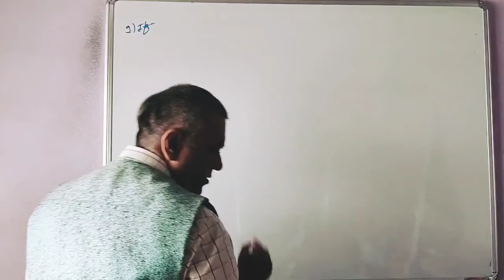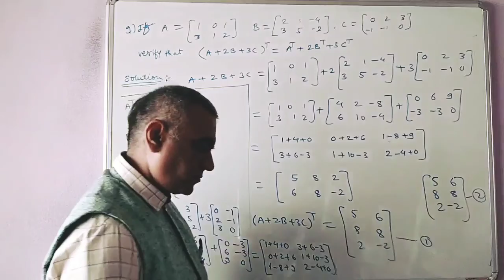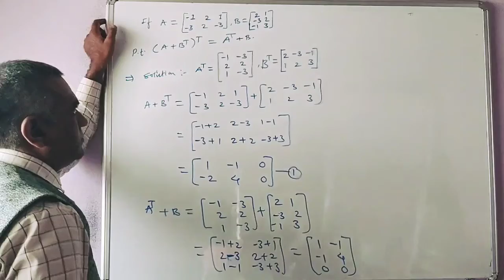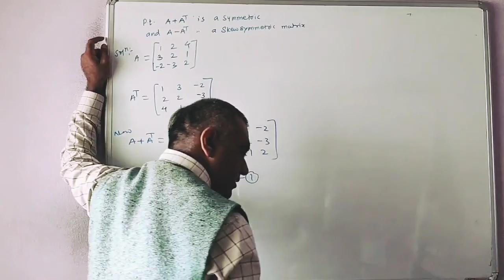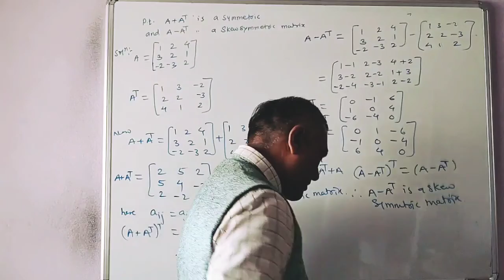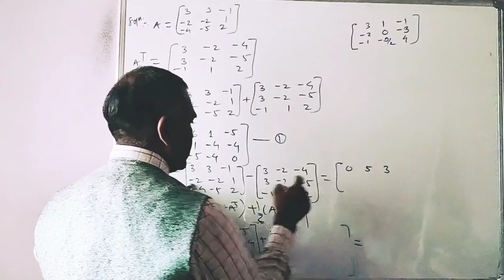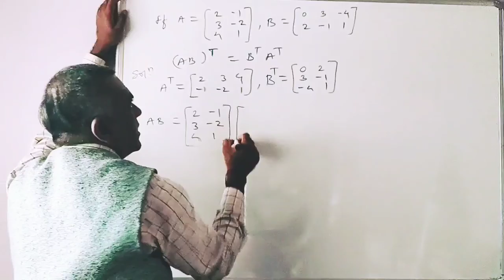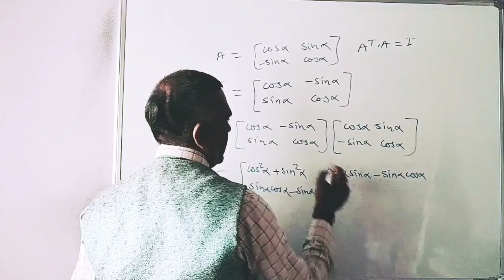Determinant & Matrices (V9) Transpose matrix and its properties 2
11th sci batch 2020-21